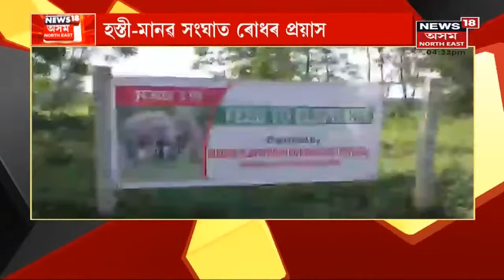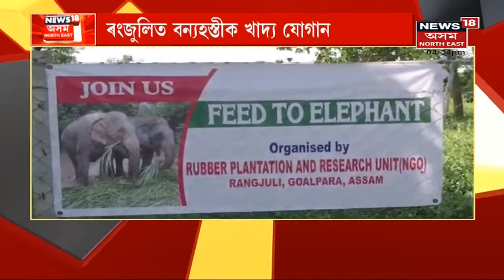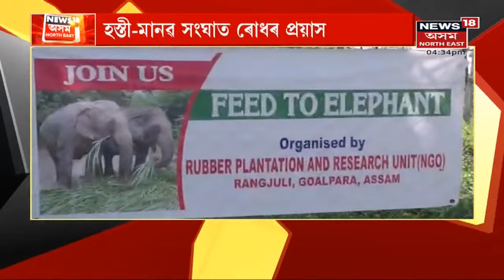Special Show বিশেষ | হস্তী-মানৱৰ সংঘাত ৰোধৰ প্ৰয়াস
19 October, 2021 : বেচৰকাৰী সংস্থাৰ প্ৰশংসনীয় পদক্ষেপ। হস্তী-মানৱৰ সংঘাত ৰোধৰ প্ৰয়াস
5:47 কাজিৰঙাত ভিৰ বাঢ়িছে পৰ্যটকৰ